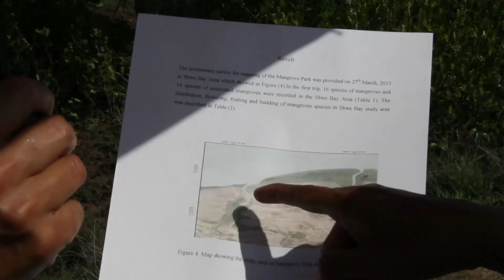MANGROVE FOR LIFE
Video documentary on Worldview's Mangrove re plantation project in Myanmar. Video shows the steps of the project from research, nursery development to mangrove forestation program. Mangrove plantation is a part of Worldview's environment and global warming adaptation program